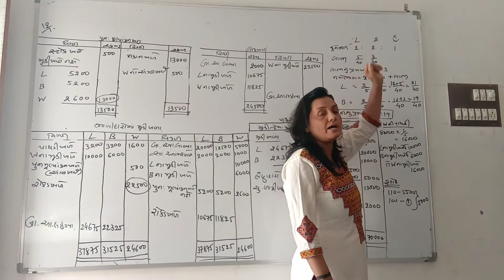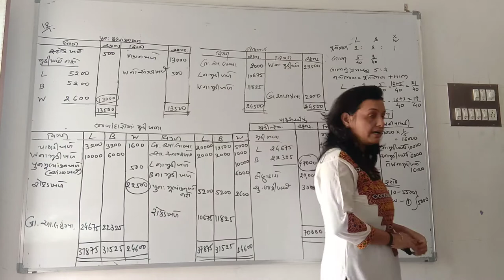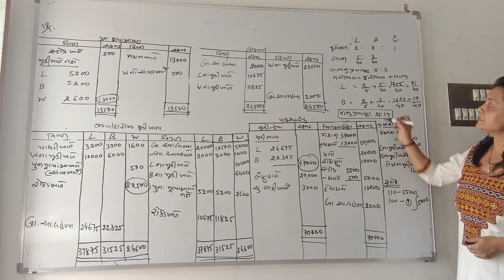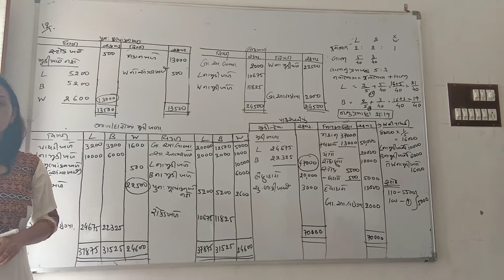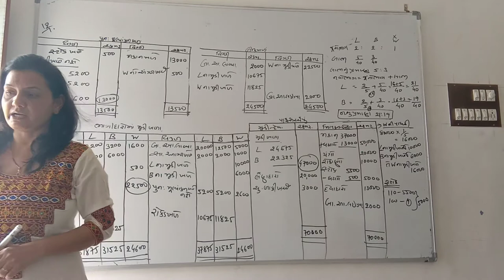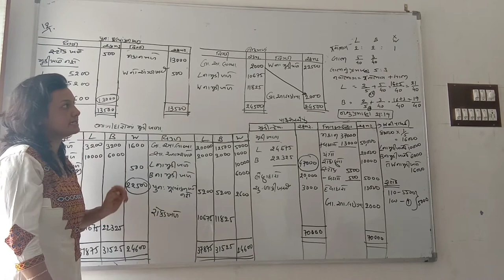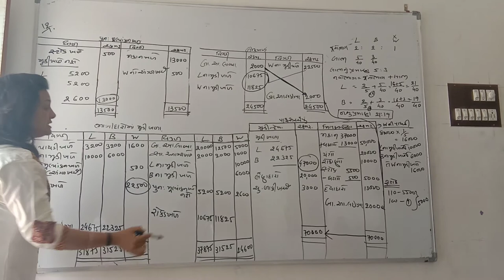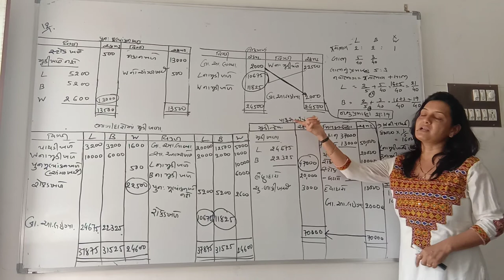12thcom/A.C/chapter6/video no. 14